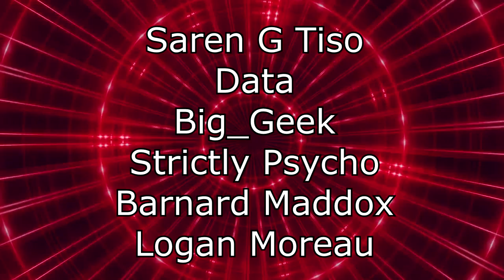Renegades React to @TheRussianBadger - SPACE VIETNAM WITH BEARS AND LASERS Star Wars Battlefront II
117Jorn
Acoleyte
Adam Hart
Adam Udulutch
Adeel Javed
Aleks98
Alex Jack
Alex Santana
Alexander Lukas
Andre Bradford C Diaz
Andrew Davis
Andrew K.
Angel L Rivera Santiago
Anthony Vang
Antiskill
Arcane_Rogue
Ashley Short
Austin Nickins
BakaBread
Beffstew
Benjamin Sapp
BlueDebut
BlueRat138
Brian Evans
Caillou Escamilla
Caleb Matthew Howard
Canadian_Caesar
Captain Kohai
Catherine Thurmond
ChaosVesperia
Charles Rogue Rose
CleverWillow
Conor Fergus
Corey Costello
Dana Mario
Daniel Roden
Darksteel78
Dave Moore
Deathgrips099
Derrick Perry
Derryn Fry
Doc
douledamn
Dr. Renegade Neo
Dreamaniax
Emiraldentra
EmperorTigerstar
ERIC BARTON
Erik Phelps
Ernesto Membreno
Ethan Bergeron
Ethan Vaughn
Felix Osborn
Findel
Finnishturska87
Geno
gojulas 200
GrandBaronLudwig
Graydon Booth
Griffin Burt
Isaac Roa
Jacobus06
Jakeanator78
James Andersen
James Fernandez
James Rucibwa
James Shimo
Jay
JD
Jed Wingard
Jeffrey Maple
Jeremy Dalby
Jesse dooley
Jessica Miller
Jim Kerrigan
Joe
John Doe
John Mekjian
John O'Grady
Jon Rodriguez
Jonathan Brugger
Jonathan R.
Jonathon Forney
Jordan J
Joseph Allan
Joseph Cooper
Josh King
Joshua Fix
Justin MacFarlane
Kay Scruton
kevin auld
kirbydance
Landon LeDoux
Lauren hunt
Leemaths
Lin Nguyen
Locus Coeruleus
Logan Wajer
Louis Heimansohn
Ludacris* Life*
Luis Henriquez
Luis Longo
Luis Soriano
Macon Gallon
Matt Way
Matthew Knudsen
Matthew Kwaske
Megabit
Megan Andrews
Melody Richardson
Michael Pollart
Michael Ryan Jones
Micheal Foster
Mighty Snake
mmk
MrValdac
Myles Harris
Mystique Meredith
Nicholas Cramer
Nicholas Wilhelm
Nicole Davis
Nicole Nishida
Nikola Bittner
NohrianChum
Omega Sirius
PaidBill
Pan Samu
Philip Munoz
Phillip J Smith Jr
PotterBrony
Random Pledger
RedSteelMoss
Rerekura mataamua
Richy
Robert Smith
Roderik Groenwold
Rodney warnock
Rogelio
ryan anderson
Ryan Simpson
sal online
Sam Phelps
Scott A. Williams
Sentinel Wyvern
Serena Avalar
Seth Bertram
Shelby Atkinson
Shugadonk
skrimm
Skye
Supermonaman
The Alchemist
TheLoneWolf43
TheRickson
Thezion1111
Thiago Anjos
Thomas Martin
Timothy James Halfpenny
Tobias Gladden
Travis Tierney
Trey
UlvfraNord
Will Kaun
Windwalker57
Yaroslav Gorbal
yessircicero
Zakooma
Zeebox10
Zyxkafex